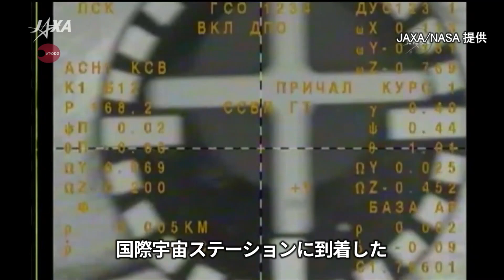金井さん笑顔で滞在開始 宇宙で5カ月半実験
宇宙飛行士の金井宣茂さん(41)ら3人が乗ったソユーズ宇宙船が日本時間19日午後5時39分、国際宇宙ステーションに到着し、金井さんの5カ月半の滞在が始まった。金井さんは地上との交信で「すぐにでも仕事を始めたい」と笑顔で話した。